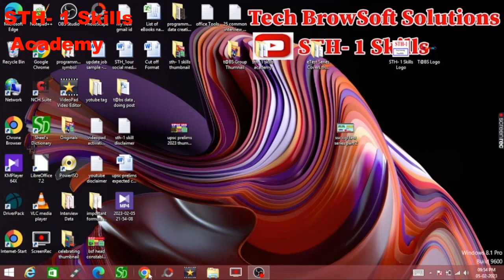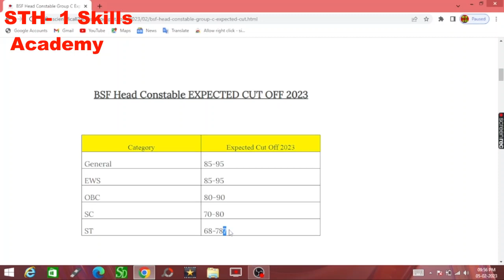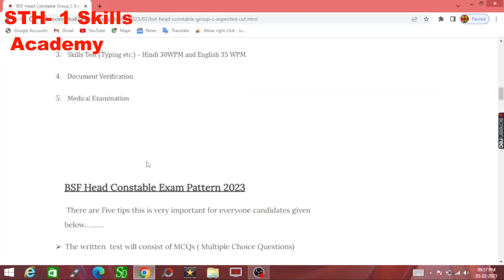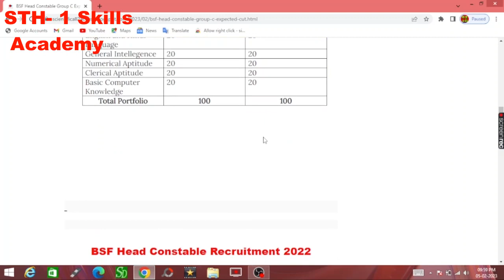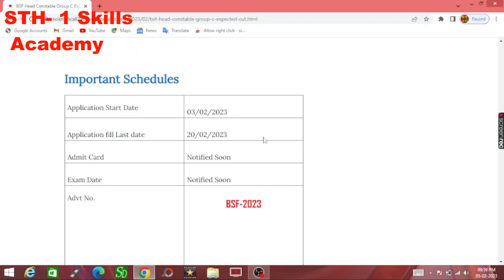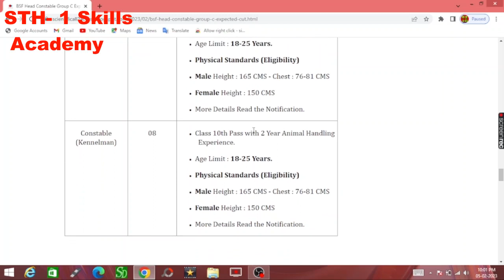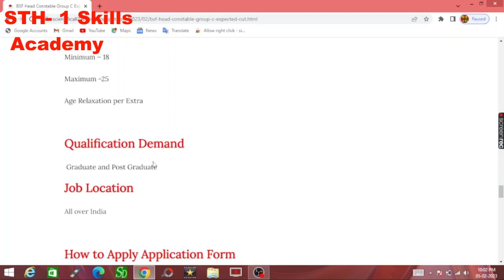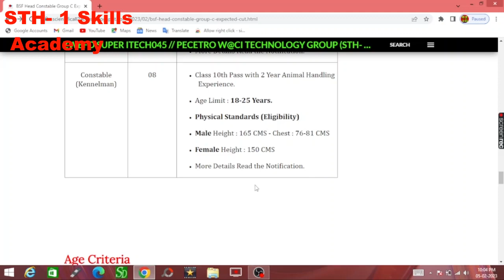BSF Head Constable Cut Off 2023 | BSF Exam, Syllabus, Selection Process (Complete Information)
BSF Head Conatable Cut Off 2023 (Complete Information) |BSF Exam Pattern | BSF Syllabus Pattern

bsf_head-constable_expected_cutoff2023
bsf_head-cosntable_groupc_expected_cutoff2023
bsf_head_constable_exam-pattern2023
bsf_head_constable_selection-process
bsf_head-constable_complete_information

bsf cut off 2023
bsf expected cut off 2023
bsf head cosntable cut off 2023
bsf head constable expected cut off 2023
bsf head constable group c cut off 2023
bsf head constable group c expected cut off 2023
bsf group c cut off
bsf head constable new vacancy 2023
bsf hc exam pattern

Your Query

How to prepare for BSF HC Ministerial Exam?
What is the syllabus of BSF exam?
What is the syllabus of BSF head constable?
What is the work of HC Ministerial in BSF?
bsf head constable ministerial question paper pdf
download
bsf me running kitni hoti hai
bsf head constable ministerial height 2022
bsf height obc 2022
bsf head constable (ministerial salary)
What is HC Ministerial Post in BSF?
What is the salary of BSF head constable ministerial?
What is the selection process of BSF?
What is the starting salary of BSF?
bsf head constable ministerial recruitment 2022bsf head constable ministerial 2022
bsf exam date 2022
bsf head constable ministerial last date 2022
bsf exam center list 2022
cisf hcm exam date 2022
bsf head constable ministerial syllabus 2022
bsf head constable exam date
BSF Head Constable Ministerial Syllabus 2022: BSF
HCM & ASI Steno Syllabus 2022 | BSF HCM
Syllabus,study for dreams,bsf hcm syllabus 2022,bsf
hcm syllabus in hindi 2022,bsf head constable
ministerial syllabus 2022,bsf asi steno syllabus
2022,bsf head constable syllabus 2022, bsf hcm topic